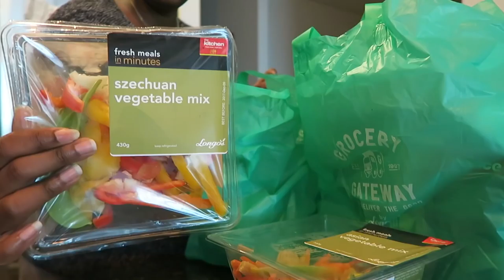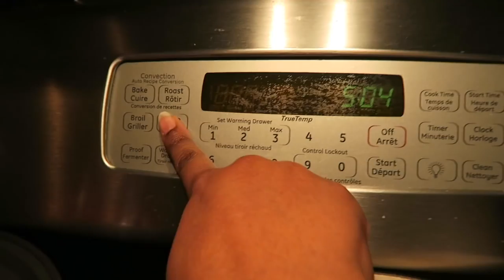Vlogmas Day Five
Lenses | 35mm / 50mm

If there is anything featured or mentioned in this video that was provided for the purpose of promotion, it will be highlighted with †. This is done in an effort to maintain transparency in all of my youtube videos.